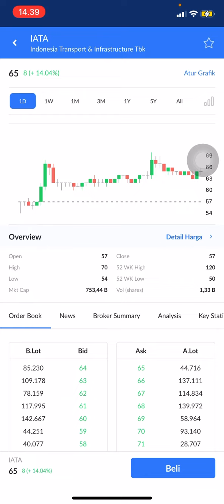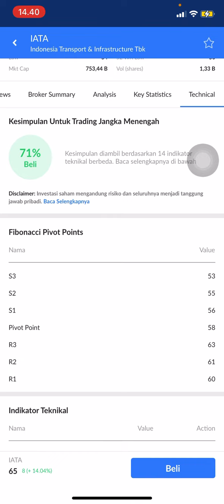SAHAM IATA HARI INI | SAHAM IATA TEKNIKAL ANALYSIS | ANALISA SAHAM IATA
Saham iata
Analisa saham iata
Analisis saham iata
Indonesia transport dan insfrastructure